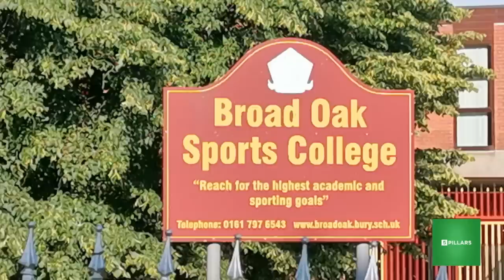Shukri Abdi's cousin says her death wasn't an accident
EXCLUSIVE INTERVIEW: Mustafa Omar Mohamed, the cousin of drowned Bury schoolgirl Shukri Abdi, tells 5Pillars that the police and school must properly investigate her death, which the family believes is suspicious.